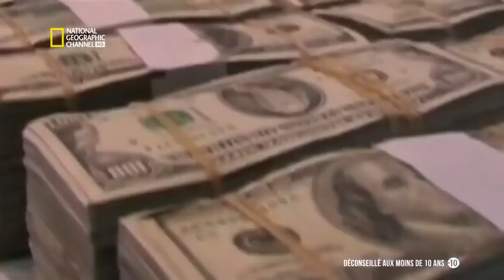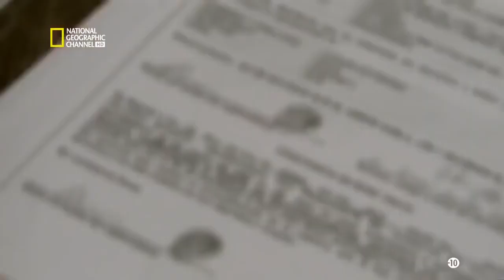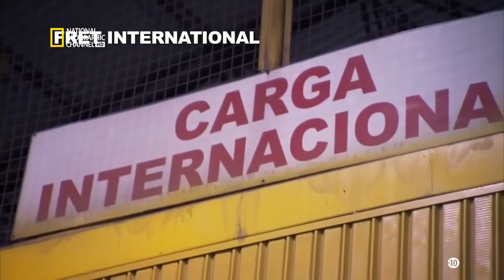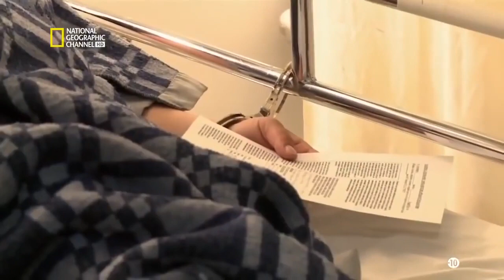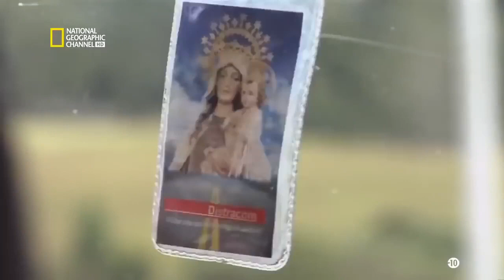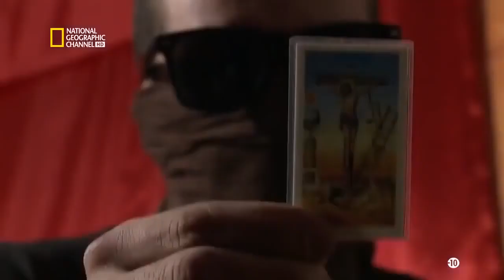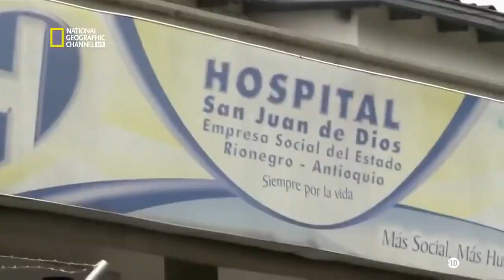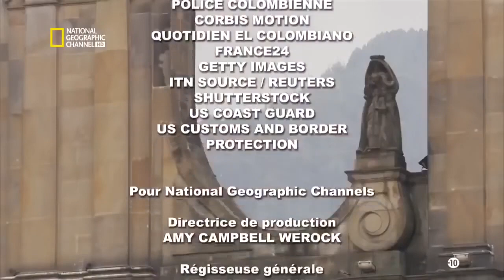Cocaïne National Geographic Documentaire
Aux Etats-Unis, elle a enfanté La Cosa Nostra américaines. Depuis le début du 20ème siècle, elle a accouché du crime organisé. Pour lutter contre les mafias : la régulation publique de la drogue est possible. En Italie, il est interdit de « cultiver son jardin », et les mafias sont encore très puissantes